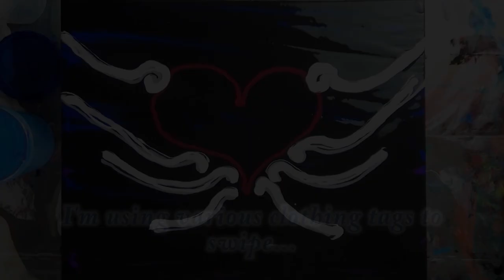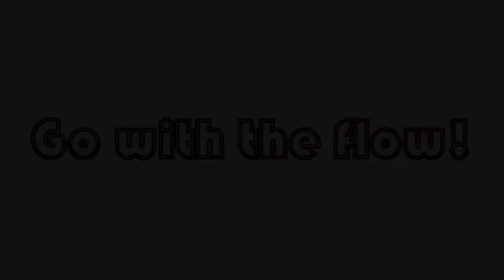Explore Paint Pour! Swiped Heart on Wings! With Jill Jackson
I had an idea about how to swipe a heart on wings... so of course I took it for a test drive, LOL!  My teens are both in love with this one...  Love is in the air!